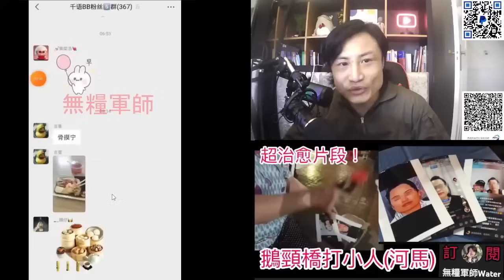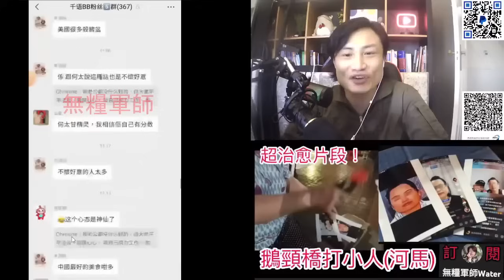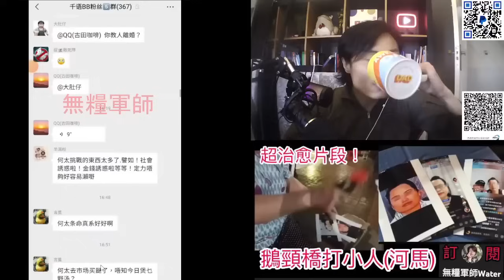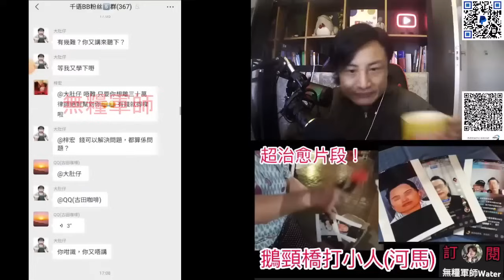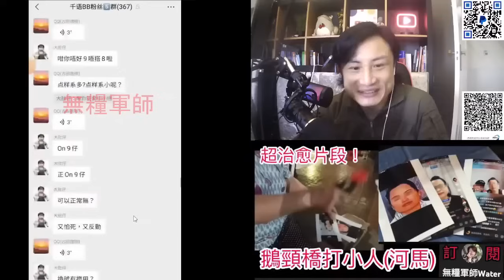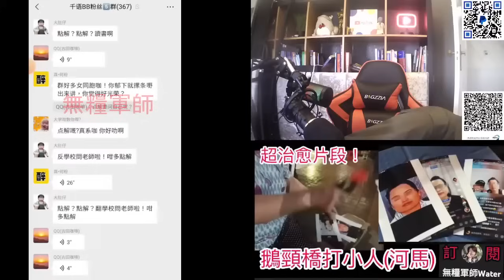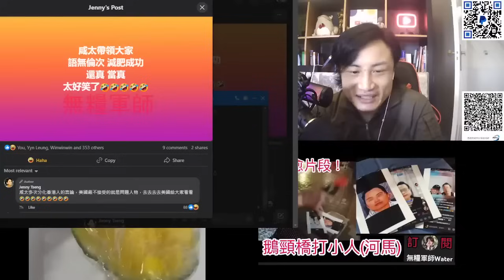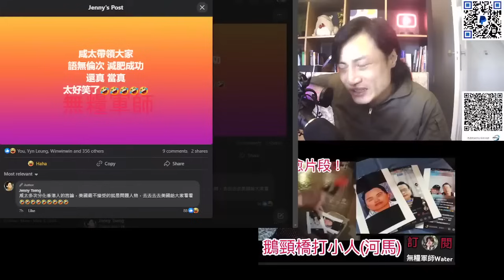甄妮怒轟何太語無倫次，分化香港人，美國最不接受問題人物｜河馬話唔直播休息一排先｜河馬粉絲群內訌！大肚仔大戰忠粉｜直播精華18/7/24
TVB報道何太婚變事件！何太派綠帽連開兩直播被落鐘！帶何伯嫁美國未來老公！河管家痛哭苦苦哀求：睇住老婆同人上床！做戲博流量定河馬要撇何伯？
房署職員爆料：何太公然挑機署長，間公屋收硬！爭在使唔使坐監｜與何伯出街不再拖手，買iPad為直播準備｜原來大山婆一早有提過叫鹹伯做管家
何太派綠帽直播被中斷！何伯：要我戴綠帽睇住你同其他人上床，你仲衰過啲黑粉！嫁美國老公，何伯做管家
何太3個號封曬｜微信新號直播又放飛機｜黑粉對河馬想離婚帶埋何伯做管家嫁去美國事件睇法
何太派綠帽急急再直播又鬧交被封號：二夫一妻好難聽！我老公唔同意嫁俾美國佬
何太何伯鬧仔女：450萬要唔到，乞求60萬！河馬當眾呃粉絲變臉3分鐘
何太現居於陽江愉景花園(河馬已承認)網民正去信房暑及律師樓提供資料
何太末日！周文強疑用公司名義搵律師投訴河馬！柯淋淋Phone in爆河馬直播內部運作
五仔利用何太做假斷正！老作骨妹小燕係河馬！揭澳門骨妹被屈係東莞河馬內幕｜網民怒轟五仔眼紅，出片詆毁其他YouTuber
菁田邨鄰居稱前日房署拍何太門冇人應！河馬會否返香港？何伯折墮到幫河馬吹底褲｜黑粉團討論大山婆與咸伯所作所為
何太黑粉群被二五仔舉報被炸：懷疑有YouTuber向河馬教路！私隱專員公署扮投訴係苦肉計？
周文強誓要找出何太！否認河馬係佢學生？網民群情洶湧聯絡周生！黑粉團熱烈討論
何太刪改WhatsApp對話上東張老屈何伯細女！離婚先兆？河馬數臭何伯！自爆老公唔會有仔生
何伯又做阿四！黑粉團討論何伯做得最錯係乜？火麒麟想追求河馬？仲想埋做Youtuber？
何太自爆450萬由來！何伯爛賭要賣樓還債，仔女每人夾30萬，被姊妹Bobo出賣爆料！與何伯姨仔講法一致｜河馬現身雨田酒店
甄妮怒轟何太對何伯唔耐煩，郁手郁腳！拆解河馬抖音解封原因！黑粉團未戰勝河馬，火麒麟已經諗定點慶祝
何太自爆河童俾自己延遲送院搞到燒壞腦？河馬爆何伯健康問題｜誠邀契仔李獻計入7群！尋晚飯同早餐未食清走百幾黑粉
火麒麟踢爆何太喺稻香R著數！屈人打折送甜品！管理員抖音群宣傳河馬微信號，被黑粉狂舉報！河馬新招對抗黑粉
火麒麟獨家爆料加入VIP群被河馬踢｜何太老屈家燕姐！爆粗爆細女私隱同銀行串通，老屈報紙檔夫婦！揚言起訴YouTubers
去信建設銀行要求調查何伯咁回覆？何伯又老屈亡妻再爆細女私隱：早知落咗細女！河馬重提財商學院
何伯話好後悔生五個仔女！何太講直播帶貨大生意！一場直播納一億稅？搵黑粉算帳
自稱何太初戀男友幫河馬洗白！黑粉群爆笑討論大山婆舉報策略、vip群、衣著
何太隻腳有疤痕？咸片女主角咁啱又有！唔怪得日日着長襪！今次真係水洗都唔清｜河馬賺錢新招搞到一鑊粥
何太粉絲解釋咸片相係合成，唔通VCD又合成？河粉自認韭菜，怒轟陳卡VIP群害咗河馬！河馬揚言起訴無糧軍師
河馬呃粉絲扮喺深圳？甄妮串何伯何太有狂犬病｜稻香痛風海鮮餐：又話送糖水又打折，唔知係咪個個客都有份呢？
何伯地鐵又摸大髀！河馬高等法院/灣仔一帶出沒，公屋將被收搵幫手？何太VIP忠粉怒轟河馬成功退款！群友單打入會太貴，做善事好過！河馬小號收皮
何太黑粉團聲稱河馬真係報咗警，黑粉商討計策！河馬好慘食白粥！叫粉唔好再單單打打
何太係咪去屯門警署報警再行Vcity ？老屈何伯周生生買鑽石定手緊賣嘢？咸伯：逼我離婚我S俾你睇
何太帶何伯驗身！黑粉團怒轟河馬：如果河馬唔係癲嘅話，唔會將件事搞到咁大
報紙檔老闆Phone in反擊：何伯爛賭大使，所有錢係亡妻慳番嚟！約戰河馬當面對質｜何太爆報紙檔私隱，老屈陳生借錢
傳何太想偷亡妻翡翠玉鈪！河馬老屈亡妻爛賭，麻雀掉爆何伯額頭！好開心局長查我！跳掣鬧忠粉！今日又唔離婚
何太黑粉聲稱50萬買起河馬，河馬反擊報警｜河馬爆報紙檔私隱，老屈陳生借錢
何伯恐嚇無糧軍師：放狼狗咬死你！河馬爆粗鬧我契弟：你有膽返嚟香港，我哋兩公婆接受你訪問
何太揚言已報警告細女！自爆嘉湖山莊層樓係老何太同兩個女名！朝早去中環銀行，下午去旺角法援？河馬自爆返咗香港！黑粉團擔櫈仔等河馬舉橫額結果失望而回
女受害人爆何太呃錢契仔大鑊｜河馬攬同黨契仔得罪忠粉被鬧：你真係走火入魔｜踢爆河馬打手賤招，如何攻擊黑粉
何太獨闖黑粉群被圍攻！河馬炒契仔魷魚，新增兩位管理員現身訓話後瞓覺！河粉大戰黑粉，繼續追擊河馬
黑粉群追擊河馬仔冒充或同伙何太呃錢，逼人做雞，呃蝦條！榮升管理員，亂踢何太忠粉，一邊反骨講河馬壞話
傳河童老豆叫趙國強(陽江人)何太直播又放飛機｜豐富海鮮3高餐｜假河馬Ac報流料網民中伏
何太急回香港內幕，電梯睇掛號信！後門鬼鼠出入，荃灣出沒？夜晚又趕返大陸直播
獨家訪問何伯報紙檔陳生陳太：河馬呃左樂湖居層樓都唔心息！仲想食埋仔女450萬！社處落過街市調查！有人親眼見東莞骨妹小燕偉哥靚湯！河馬溝髮型師另有其人，同時溝菜檔老闆
何太嬲嬲豬被封台3-7日！上訴會否成功？疑買Views做假，被網民擊退落鐘！何伯情敵挑機
陳生陳太爆料網民怒轟河馬，河馬今日直播會否失控？何太又補瓜何伯：泥蟲，沙馬，蝦！河馬晒命有兩個Fans！8群最新消息
何伯請食飯溝足一年師奶爆何伯威水史，如何被河馬橫刀奪愛！何太勁講鹹嘢：何伯啲豆漿多到抹唔哂
何太前頭馬火麒麟獨家爆料：大陸層樓已轉咗名！河馬真係有精神病3個月覆一次診｜秘密回港真相｜何伯紅到出商品｜羊肉湯補瓜何伯
何太同胞正氣怒轟河馬，再有護主粉出動｜市民再去信社署房署指河馬打老公｜小公主Look直播講公安，慘被極速收皮
何太合作直播公司當河馬係玩具！報公安fans大戰河馬，揚言去香港報警｜一個香港人在內地創立不足兩年的網紅公司
河粉怒轟何太蝦何伯，管理員製造中港矛盾鬧人曱甴還擊｜河馬發脾氣，話自己有口飯就養何伯｜河粉話直播好悶
何太頭馬無間道爆料：河馬大陸戶口有錢，火麒麟被無糧軍師表揚後潛水｜報公安事件河粉議論紛紛
派出所做嘢！何太有運行！大山婆粉絲直沖派出所報案｜証實河馬係廣西人？河馬抖音+微訊私訊功能收皮
何太惡人語錄｜失控狂爆何伯子女私隱：大仔水警警署警長，高級過處長，廿萬一個月？直認享受「成名」生活｜直播精華